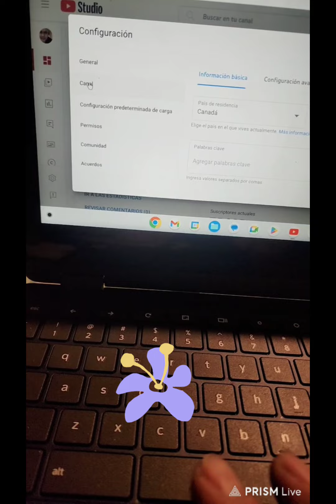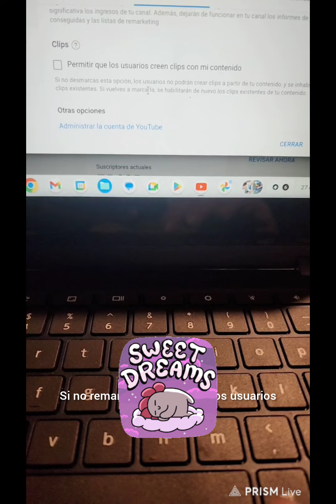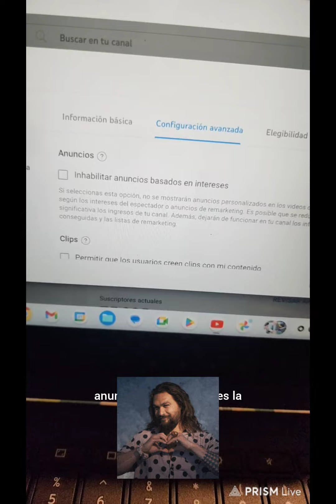VIDEO PARA MIMITH